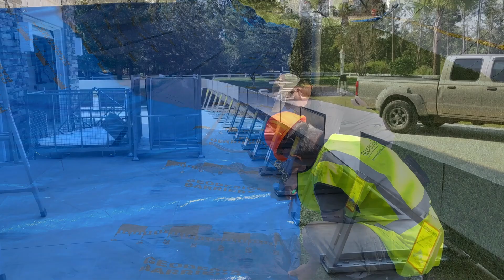How Geodesign Flood Barriers Kept These Homes Dry During Hurricane Florence’s Flooding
When Hurricane Florence unleashed record-breaking rainfall and severe flooding, many homes were left submerged. But on Renata Lane in Myrtle Beach, a few prepared homeowners remained dry, thanks to proactive flood protection measures. In this video, we’ll show you how industrial-grade Geodesign flood barriers—specifically the P40 and C48 models—helped these homeowners stay safe from rising waters.

Watch as we detail the setup process, from installing metal supports and panels to securing a watertight poly liner for ultimate flood defense. With just two people, these barriers were deployed around multiple homes in less than two days, forming a resilient wall against the relentless Waccamaw River. See how these flood barriers held firm, giving homeowners the peace of mind to shelter in place, and learn why flood protection planning is essential for facing the unexpected.

Flood barriers turned the tide for these families. Find out how the right tools and a little foresight can keep your home safe—even in the face of a hurricane.